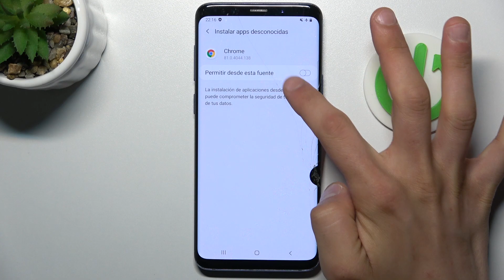Cómo activar orígenes desconocidos en SAMSUNG Galaxy S9 - fuentes externas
Si quieres instalar una aplicación que no sea de Google Play Store, quédate con nosotros y descubre cómo permitir instalar aplicaciones de fuentes externas en tu SAMSUNG Galaxy S9. En este video te explicamos cómo activar orígenes desconocidos en tu SAMSUNG Galaxy S9 en un par de segundos.

¿Cómo activar orígenes desconocidos en SAMSUNG Galaxy S9? ¿Cómo desactivar fuentes desconocidas en SAMSUNG Galaxy S9? ¿Cómo activar fuentes externas en SAMSUNG Galaxy S9? ¿Cómo permitir instalar aplicaciones de fuentes externas en SAMSUNG Galaxy S9? ¿Dónde se activan fuentes desconocidas en SAMSUNG Galaxy S9? ¿Cómo instalar una aplicación de origen desconocido en SAMSUNG Galaxy S9? ¿Cómo instalar Fortnite en SAMSUNG Galaxy S9?